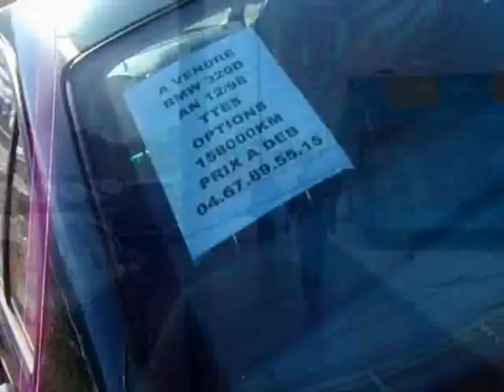montactac o ski